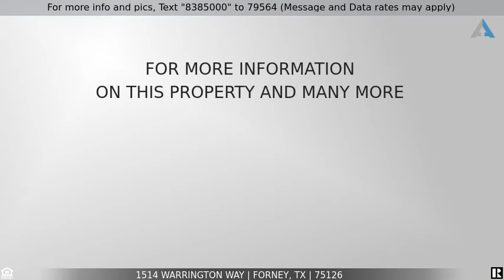Priced at $315,000 - 1514 Warrington Way, Forney, TX 75126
Great Home

This adorable, well maintained home is ready for a new family to enjoy! Perfect location in a neighborhood that has 2 community pools and several parks. This house features 4 bedrooms, 2.5 baths and a large kitchen with stainless steel appliances that opens to the living area. Upstairs you will find 3 bedrooms with oversized closets, a den and a bathroom. The roof was replaced in 2017 and now has brand new gutters with screens. Soaker hoses on a timer have been installed to protect the recently perfected foundation. The foundation comes with a lifetime transferable warranty. The backyard is a treat that showcases an expanded patio with a beautiful pergola to hang out under!